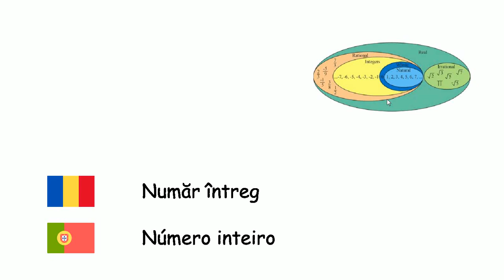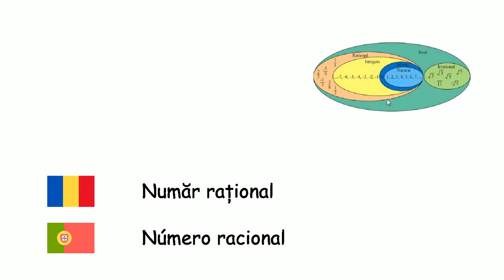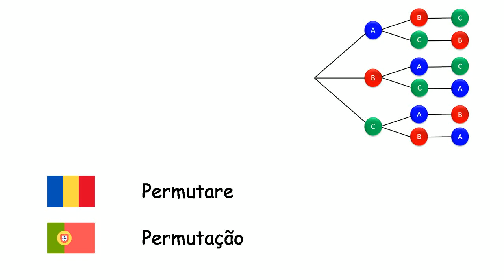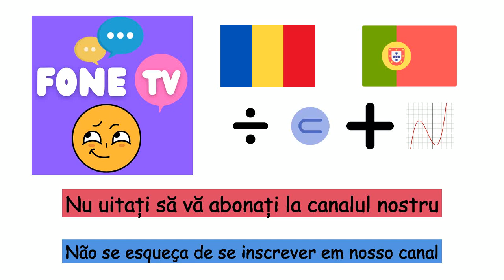Matematică (Limba portugheză) (ro-pt)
Fone TV
ro-pt-35
Matemática (Língua portuguesa)
Număr - Número
Adunare - Adição
Scădere - Subtração
Înmulțire - Multiplicação
Împărțire - Divisão
Putere - Exponenciação
Număr întreg - Número inteiro
Număr natural - Número natural
Număr rațional - Número racional
Număr real - Número real
Infinit - Infinito
Fracție - Fração
Logaritm - Logaritmo
Probabilitate - Probabilidade
Ecuație - Equação
Variabilă - Variável
Polinom - Polinómio
Funcție - Função
Combinare - Combinação
Permutare - Permutação
Mulțime - Conjunto
Submulțime - Subconjunto
Mulțime vidă - Conjunto vazio
Matrice - Matriz
Procent - Porcentagem
Rădăcină pătrată - Raiz quadrada
Derivată - Derivada
Integrală - Integral
Abac - Ábaco